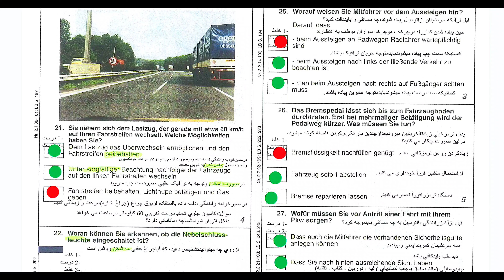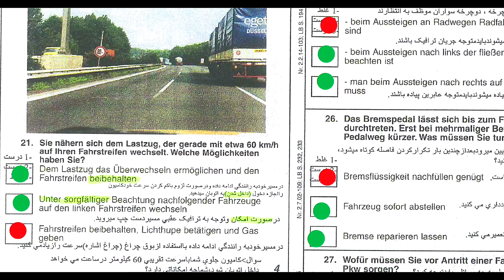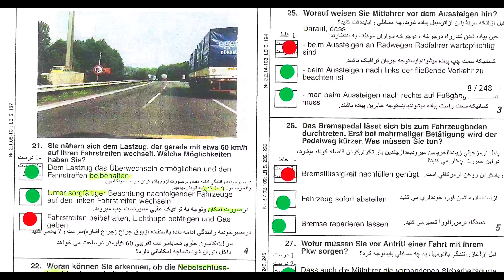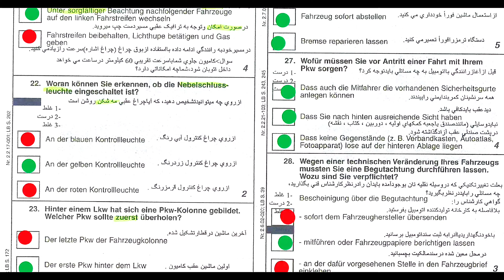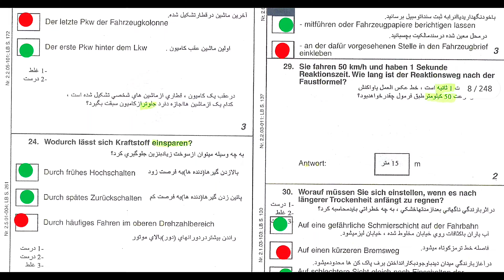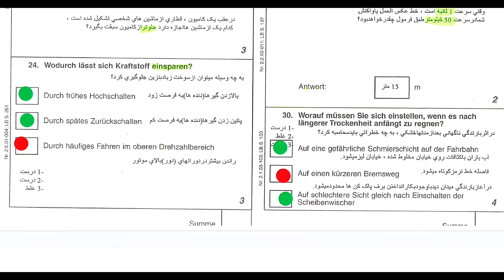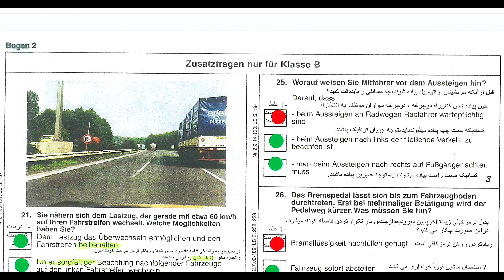گواهینامه آلمانی ویدئو ۸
دوستان عزیز کانال گام به گام لطفا ویدئو های مارا به اشتراک بگذارید و کانال ما را سابسکرایب کنید و لایک یادتون نره. ممنون🌺🌺🌹🌹❤❤🙏🏻🙏🏻🇩🇪🇮🇷🇦🇫